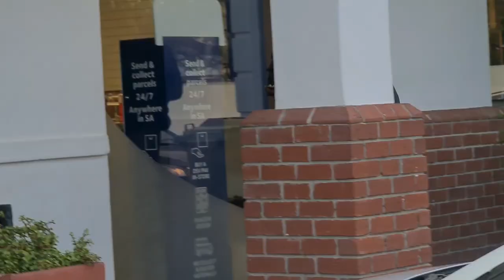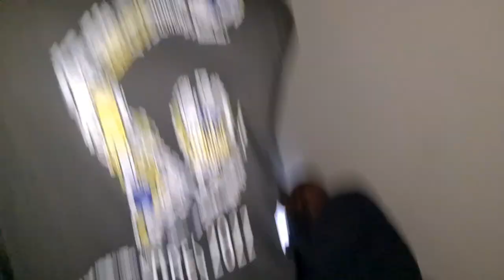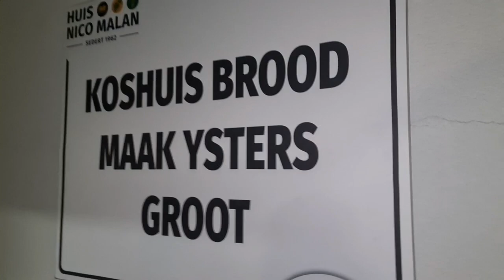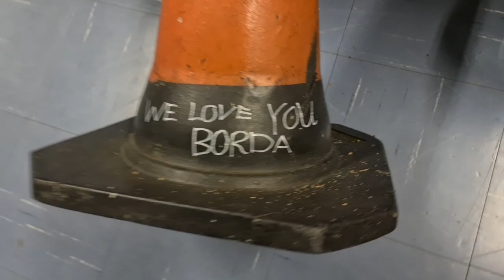Border Academy Rugby Tour Full Movie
The Border Academy Rugby Tour to Wellington
ALL THE WAY FROM EAST LONDON
BORDER
Played at Hugenote
Stayed at Boland
Great Rugby week with the boys
Thank you Border